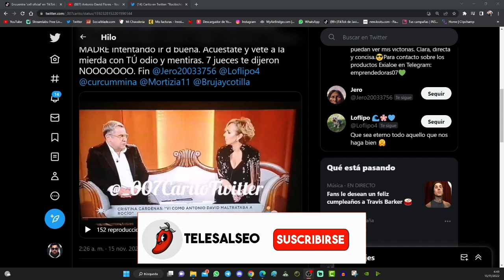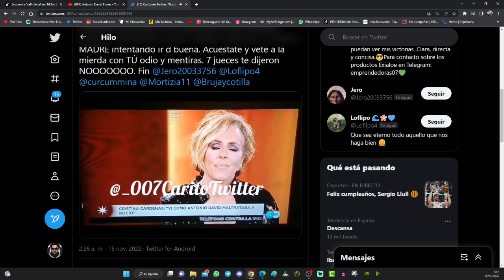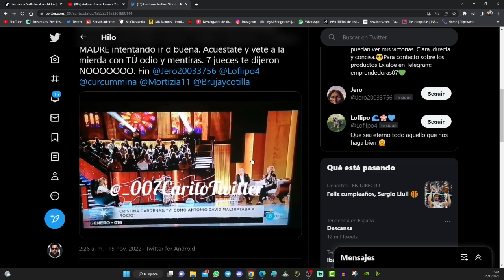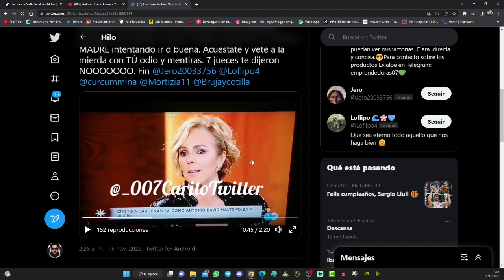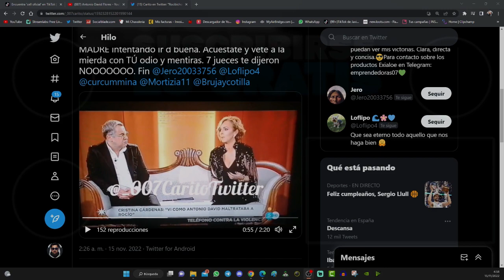💣 La supuesta AGRESIÓN de ANTONIO DAVID a ROCÍITO que NADIE SE CREE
La docuserie de Rocío Carrasco que tanto daño ha hecho a Antonio David Flores, a quien le causó el despido fulminante, también se llevó por medio a buena parte de la audiencia de Telecinco. Los primeros episodios de esta mezcla de realidad y ficción fueron todo un éxito, pero poco después, la audiencia fue dejándolo de lado. De hecho, llevan ya un año incluso por debajo de Antena 3.

Es cierto que casi nadie se atrevía a levantar la voz y sólo los datos de share mostraban una clara realidad: Sálvame, Telecinco y toda cuota de pantalla con personas como Rocío Carrasco, Paz Padilla o Carlota Corredera eran una vía de escape para el share. Todo el que se movía no salía en la foto y colaboradores como Jesús Ruiz o Gustavo González, fueron cortados de cuajo. No fueron los únicos, pero sí los más descarados. Con Kiko Matamoros no se atrevieron más allá de provocar alguna discusión.

🖥️ Mi SETUP.

💰 Si quieres apoyar mi contenido